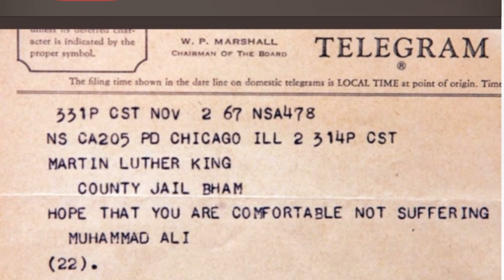Mike Tyson - Mr T - Usyk & Ray Leonard Talk About Muhammad Ali EsNews Boxing